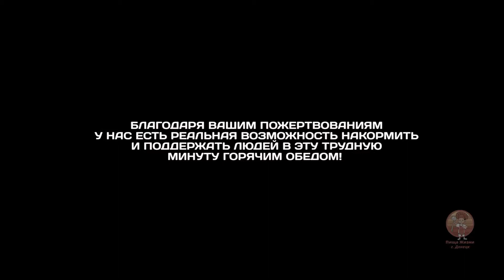Бабулечки прифронтового района...| “Пища жизни. Донецк “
Автор видеоролика - Денис Селютин